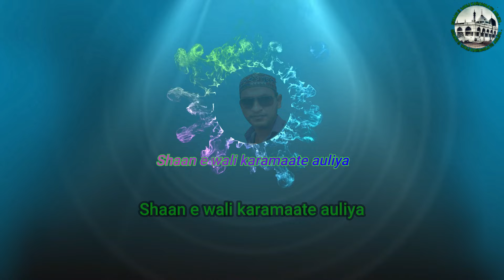Sailani Baba ke liye doodh leke aate the aap | Hazrat Gawli shah baba Ra | Sailani Gao | Buldhana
About this video : Ye Sialani baba buldhana dargah series ka part 10 video hai Is Video mein hazrat gawli shah baba ra ki dargah sharif kii ziyarat karwayi gayi hai aur aap ke baare mein bataya gaya hai aap sailani baba ke lliye doodh leke aaya karte the aap ki ye dargah sharif sailani village mein pahadi ke upar hai buldhana maharashtra mein dargah ziyarat ki aur bhi bohat si videos hamare channel pe available hai baraye meherbaani neeche di gayi link pe click kar ke aap sabhi llog wo videos dekh sakte hai jazakallah